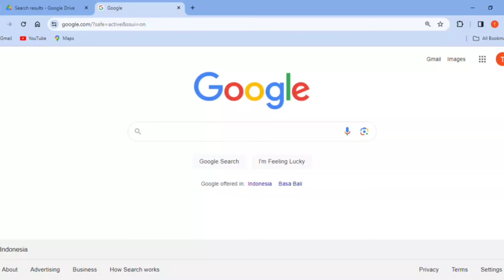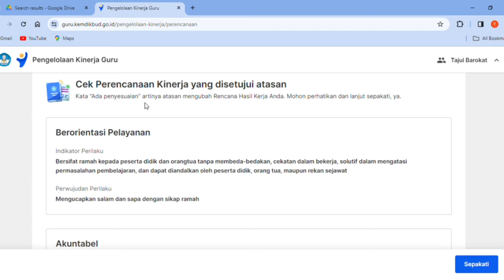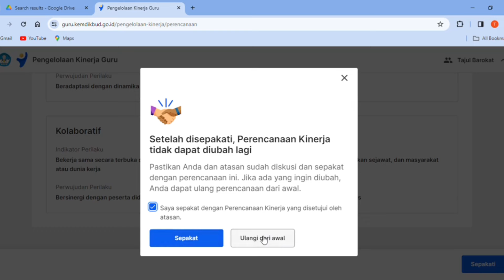Cara Reset SKP Perencanaan Pengelolaan Kinerja Di PMM